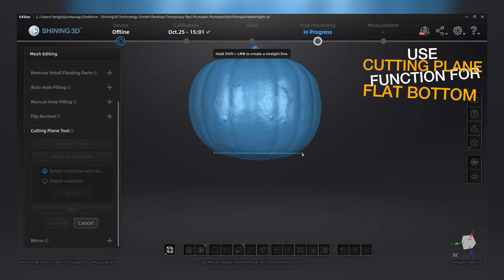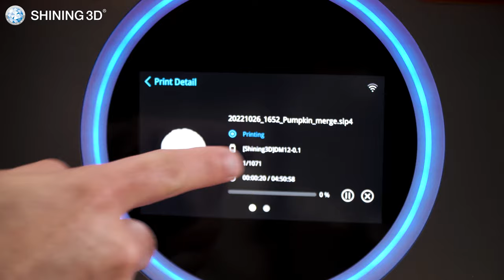Next Level Halloween! 3D Jack O’Lantern with Einstar + AccuFab L4K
Happy halloween everybody! We have a special 3dscanning + 3dprinting treat ready for today's spooky season finale. One of, if not even, the most traditional Halloween Decor is the Jack O'Lantern. In this Video, we give you a fast run down of our scandesignprint workflow to create a next level Jack O'Lantern.

Step 1:  3D Scan a real Pumpkin with an Einstar
Step 2: Carve the grimace in Geomagic Essentials + create a solid Model
Step 3: 3D Printing with AccuFab-L4K
Step 4: Post process the resin and add two LED candles
Step 5: Ta-Da...you have scary cool Halloween decor piece.

The best part about this process is that by 3D Scanning one pumpkin,  you can make tons of individual and reusable Jack O'Lanterns with a 3D Printer and still be left with enough Pumpkin for a tasty seasonal meal.